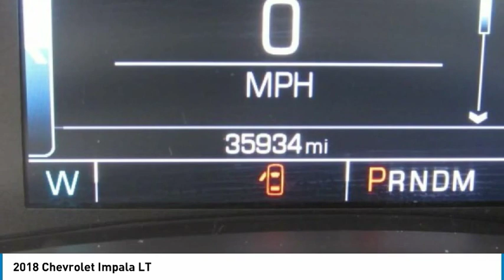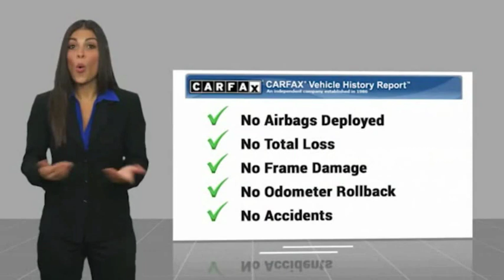2018 Chevrolet Impala Martin Honda Kia Mazda T15716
2018 Chevrolet Impala LT

Summit White 2018 Chevrolet Impala LT 1LT FWD 6-Speed Automatic Electronic with Overdrive 3.6L V6 DI DOHC Alloy wheels, Premium Cloth/Leatherette Seat Trim.Recent Arrival! Odometer is 1953 miles below market average!